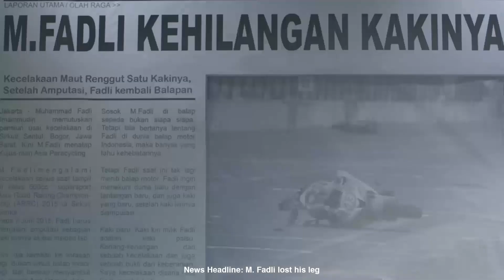Integrated campaign - Fonterra Anlene KarenaKitaLebih (Fadli) English - FCB Jakarta